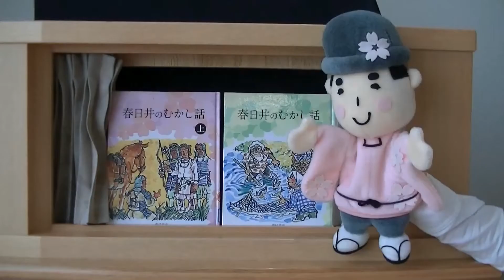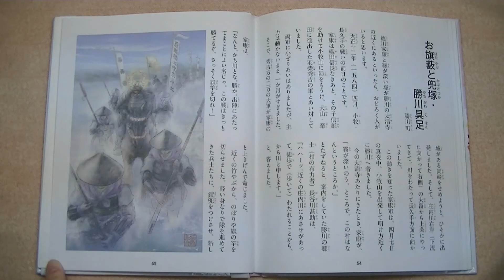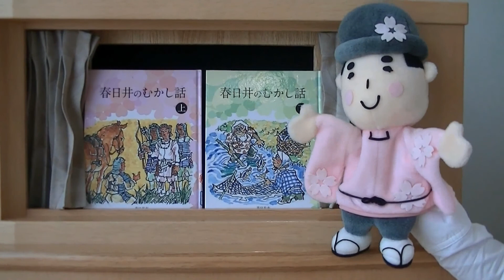お旗薮と兜塚・勝川具足【読み聞かせ春日井のむかし話】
「お旗薮と兜塚・勝川具足」
『春日井のむかし話　上』p.54～56より
春日井郷土史研究会／文　猫ノ森　華音／絵
春日井市図書館／語り・撮影
春日井市に伝わる昔話を読み聞かせでお届けします。
第11話は、「お旗薮と兜塚・勝川具足」。